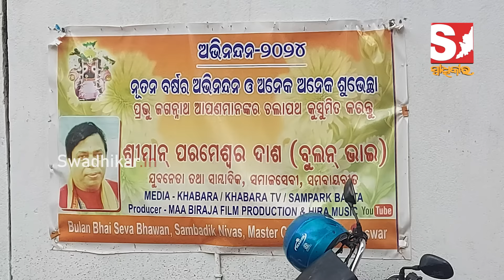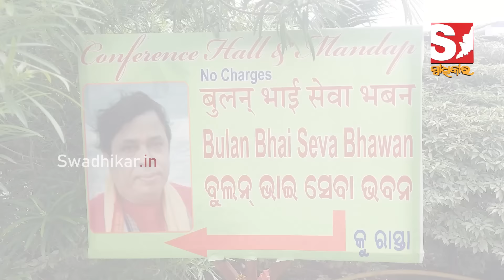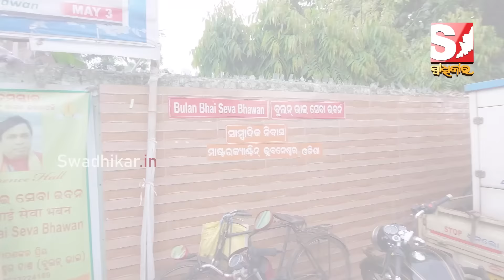ସରକାରୀ କ୍ୱାଟର ସାଜିଛି ବାହାଘର ମଣ୍ଡପ, ଜିଏ ଅଧିକାରୀଙ୍କ ଆଖି ସାମ୍ନାରେ ଚାଲିଛି ବେଆଇନ ବେପାର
ସରକାରୀ କ୍ୱାଟର ସାଜିଛି ବାହାଘର ମଣ୍ଡପ, ଜିଏ ଅଧିକାରୀଙ୍କ ଆଖି ସାମ୍ନାରେ ଚାଲିଛି ବେଆଇନ ବେପାର swadhikarnews gadepartment news breakingnews crime odishanews @gadepartment